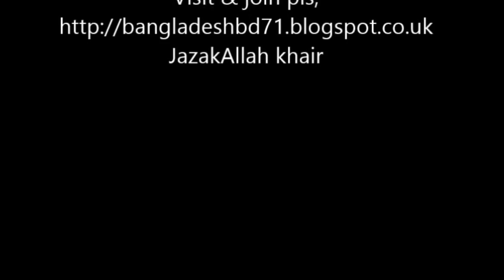DO YOU FOLLOW ISLAM BECAUSE OF YOUR PARENTS ┇AMAZING SHAHADA ~ASK DR ZAKIR NAIK URDU HINDI